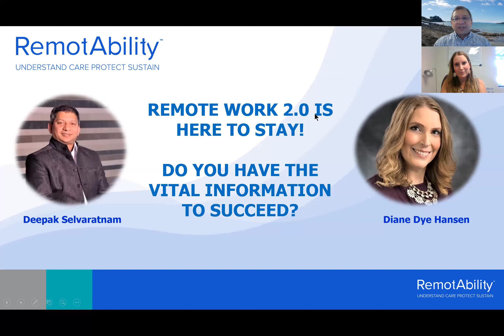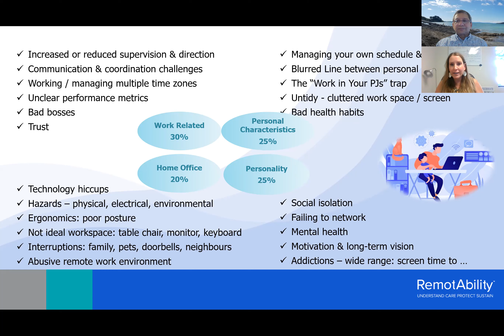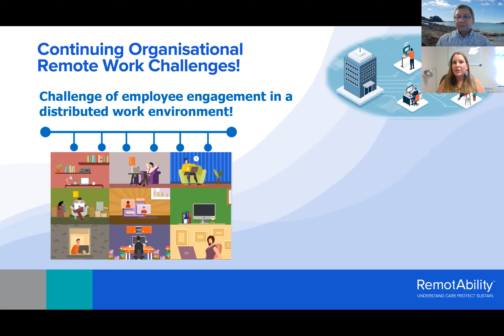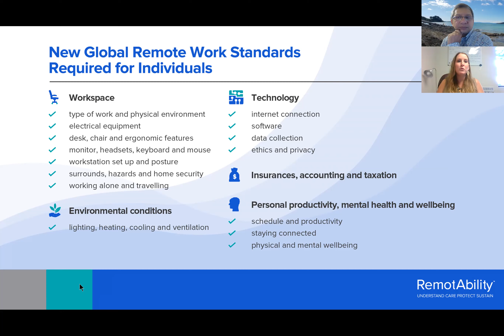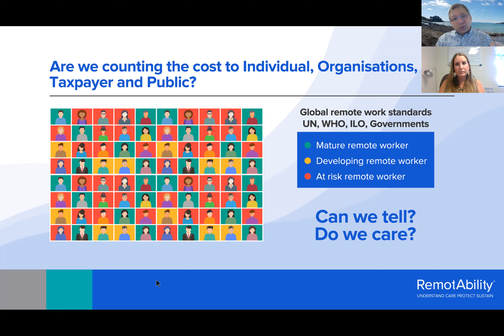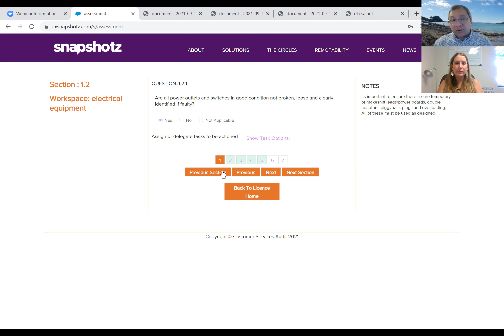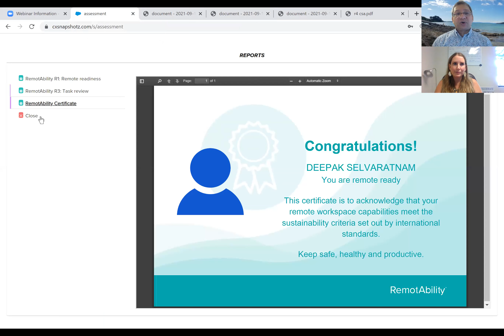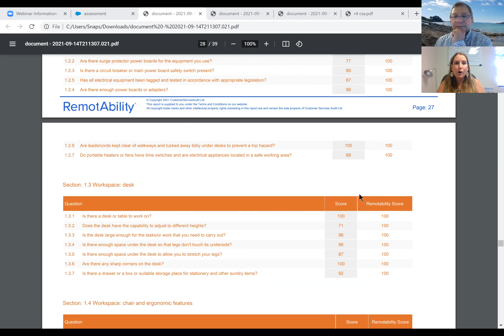REMOTE WORK 2.0 – CAN YOU SURVIVE?NEW INTELLIGENCE for ORGANIZATIONS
There are surging challenges for organizations and individuals in this remote work 2.0 world of ours!

'Readiness, risk reduction, optimizing resources & investment, caring for people, mental and physical wellbeing, managing, sustaining, innovating, growing...

And it is evident that the “pre C19 one size fits all management approach’’ is not meeting the needs of a distributed workforce in the Remote Work 2.0 world!

Plus there are 21 global remote work standards that organizations and individuals need to adhere to!'

Standards relating to workspace, environment, technology, insurance, accounting, taxation, personal productivity, health and well being, remote work policies and procedures have become more important than ever to understand.

A fresh multidisciplinary approach and matching tools are needed to meet the new world!

In this powerful international web event, where you will learn how to access vital information - that will help your organization weather and prosper through the new remote work challenges.